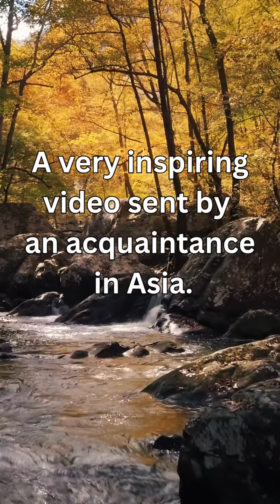Everybody Will Surely Experience These Moments in Their Life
One of the inevitable realities of life is that every individual will eventually grow old. Regardless of our current age, physical condition, or aspirations, the passage of time is relentless, and its effect on our bodies is a universal truth. Aging is a natural process that encompasses both physical and mental changes, marking the progression from youth to old age.

As we embark on our journey through life, we experience various stages characterized by distinct qualities and capabilities. In our youth, we are filled with vitality, energy, and an insatiable curiosity about the world around us. Our bodies are strong, resilient, and capable of enduring physical challenges with ease. Time seems limitless, and the concept of growing old feels remote and distant.

However, as years go by, we begin to notice the signs of aging. The once smooth and radiant skin may develop wrinkles and age spots. Our hair may turn gray or even fall out. Our muscles may lose some of their strength and flexibility. Our senses, such as vision and hearing, may become less sharp. The aging process affects everyone differently, and the extent and pace of these changes can vary from person to person.

In addition to the physical transformations, aging also brings about changes in our mental and emotional well-being. Memory may not be as sharp, and cognitive abilities may decline to some degree. Mental processes that were once quick and effortless may take a little longer or require more effort. It is not uncommon to experience a range of emotions, including nostalgia, wisdom, and sometimes even a sense of loss, as we reflect on the passage of time.

While the process of aging may present challenges, it is important to recognize that growing old also brings with it a wealth of experiences, knowledge, and personal growth. As we accumulate years, we gain a deeper understanding of ourselves and the world around us. We learn to appreciate the value of relationships, the importance of self-care, and the significance of cherishing every moment.

Furthermore, aging provides an opportunity for introspection and self-reflection. It encourages us to reassess our priorities, pursue meaningful endeavors, and cultivate a sense of fulfillment and contentment. It is a time when we can pass on our wisdom to future generations, leaving a lasting impact on those who come after us.

While the inevitability of aging may seem daunting, it is essential to approach it with grace, acceptance, and a commitment to maintaining a healthy lifestyle. Engaging in regular exercise, following a balanced diet, staying mentally active, and nurturing social connections can help mitigate some of the challenges associated with growing old.

The process of aging is an undeniable reality that awaits each and every one of us. While it may bring physical and mental changes that can be challenging to navigate, it also presents an opportunity for personal growth, reflection, and the chance to leave a meaningful legacy. By embracing the inevitability of aging and adopting a positive mindset, we can make the most of this natural stage of life and continue to live fulfilling and purposeful lives.

ThingsYouNeedWA